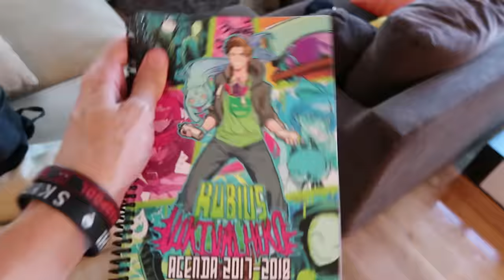CASI NO SALIMOS VIVOS DE ESTA | Epic Vlog (MEXICO)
Like para mas vlogs! :D ARRIBA MEEEEEXICOOOO
Y fap por nuestra supervivencia

Gracias al Club Media Fest por el material del aeropuerto!